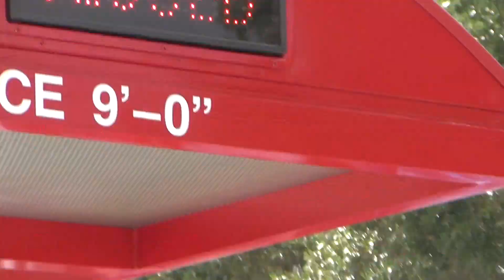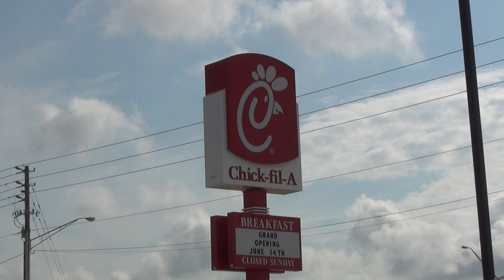CHICK-FIL-A GRAND OPENING LAKELAND FLA. 06/13/2012 WASTE OF TIME GA$ MONEY 200 PEOPLE WERE IN RAFFLE